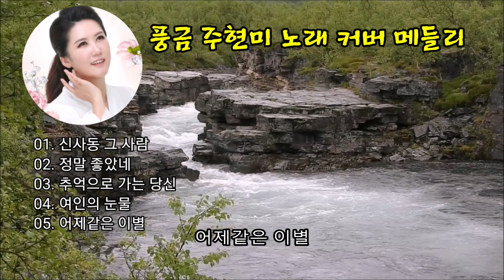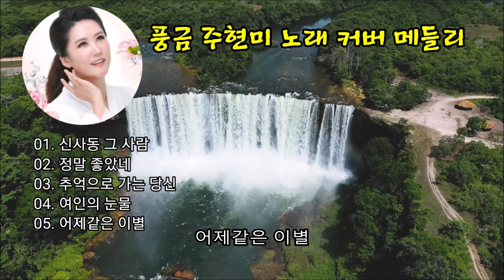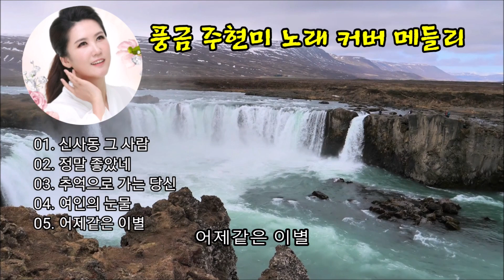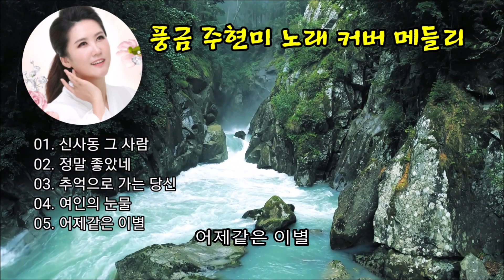풍금 주현미 커버 5곡 배경영상 : 시원한 폭포및 계곡 영상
풍금님이 커버한 노래중에서 주현미님의 커버곡 5곡을 메들리로 엮어보았습니다.
주현미 커버곡이 아직은 많지 않지만 앞으로 새로운 커버곡이 발견되면 다시 한번 올리겠습니다.
계속적으로 풍금님 성원해 주시고 실시간 방송에도 많은 관심과 응원해 주시시 바랍니다.
풍금 주현미 커버곡 5곡
01. 신사동 그 사람
02. 정말 좋았네
03. 추억으로 가는 당신
04. 여인의 눈물
05. 어제같은 이별